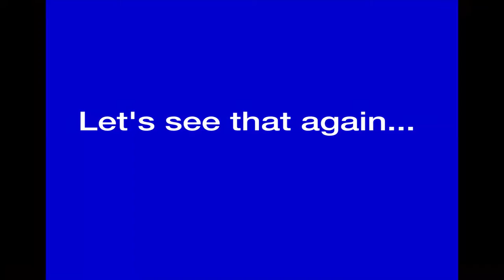GIO's Ryley Batt vs City2Surf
Ryley Batt isn't afraid of a challenge. At just 15 years old he became the youngest wheelchair rugby Paralympian in the history of the sport.

On August 11, this inspiring young man decided to take on a massive challenge - this time for TAD.

In the 2013 City2Surf, Ryley, alongside the GIO for TAD Team, pushed his rugby wheelchair up Heartbreak Hill, to fund Freedom Wheels bikes for kids with disabilities.